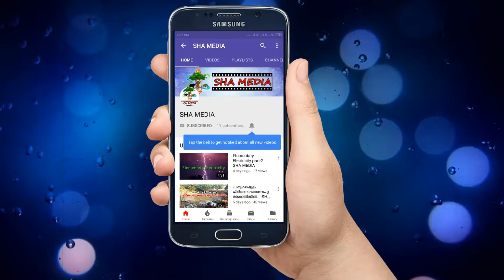രാമായണപാരായണ യജ്ഞം ( ദിവസം - 2 ഭാഗം-1) By ആചാര്യൻ കുട്ടൻ മാസ്റ്റർ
രാമായണപാരായണ യജ്ഞം
 (  ദിവസം - 2 ഭാഗം-1)   By ആചാര്യൻ കുട്ടൻ മാസ്റ്റർ,കല്ലേകുളങ്ങര,പാലക്കാട്
***ബാലകാൻണ്ഡം തുടർച്ച¨***
Ramayana parayana yathnam ( Day One ) By Acharya Kuttan Master,Kallekulangara,Palakkad
***Balakandam Continue. ***